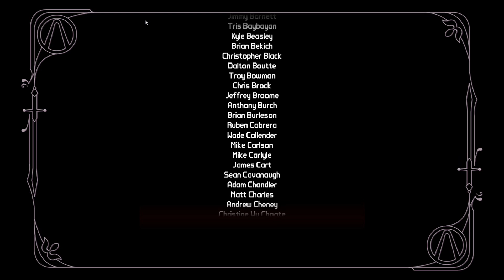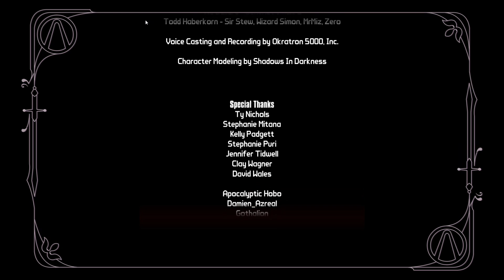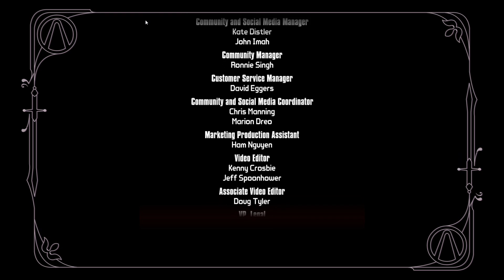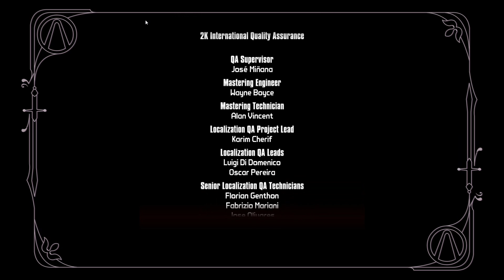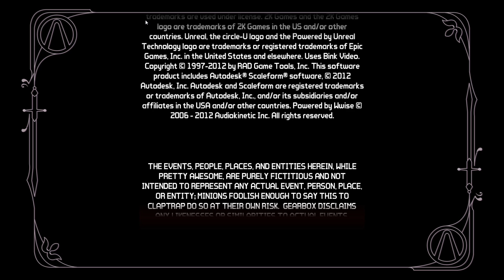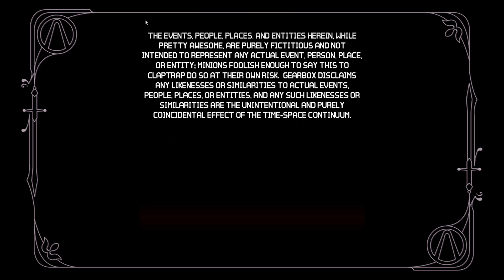Borderlands 2 together DLC (feat. Rainbird) [ENDE] #093 - Die Königin ist frei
MissLizzyLP spielt mit Rainbird und zusammen spielen wir  Borderlands 2 im Koop-Modus.
Borderlands 2 ist die hervorragende Fortsetzung des  actiongeladener Ego-Shooter's mit Rollenspielelementen und alles in einer Science-Fiction-Verpackung.
Das Spiel aus dem Jahr 2012 kommt im comichaften Cel-Shading-Design daher und wir befinden uns wieder auf dem postapokalyptischen Planeten Pandora.